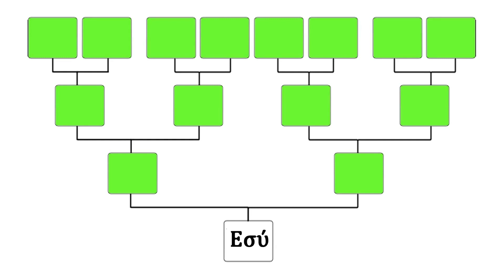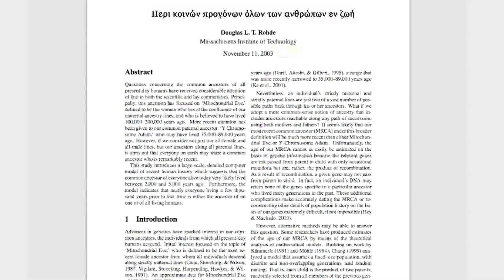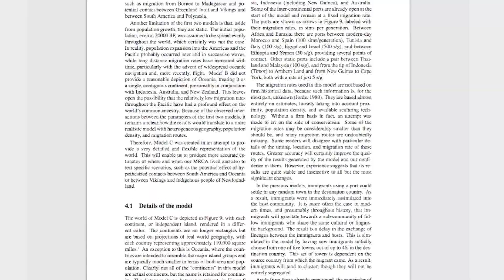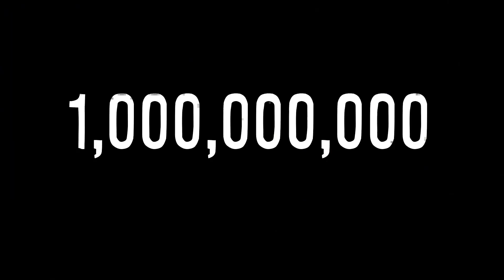Όλη η Γης ένα σόι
Ο Μιχαλιός μας ταξιδεύει πίσω στους προ παππούδες μας και μέσα στα κύτταρα μας διαπιστώνοντας πως όχι μόνο συγγενεύουμε με την Κλεοπάτρα τον Αϊνστάιν και τον Ψαραντώνη αλλά αποτελούμαστε κι απο ένα μικρό κομμάτι τους.

Θα εκτιμήσω πολύ παρατηρήσεις
ή υποδείξεις για τη μετάφραση.